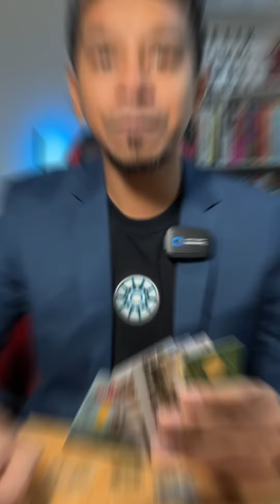Kenapa Kita Kena Bayar Zakat Emas?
Ramai orang takut nak simpan emas sebab takut nak bayar Zakat.
Tak betul mentaliti macam tu.

☎️Nak bimbingan PERCUMA untuk mula simpan emas?

💡Untuk dapatkan info yang lengkap tentang emas dan Public Gold?

📔Nak dapatkan e-book PERCUMA 5 MINIT TENTANG EMAS?

BAIHAQI MOHAMAD
Dealer Aktif Public Gold